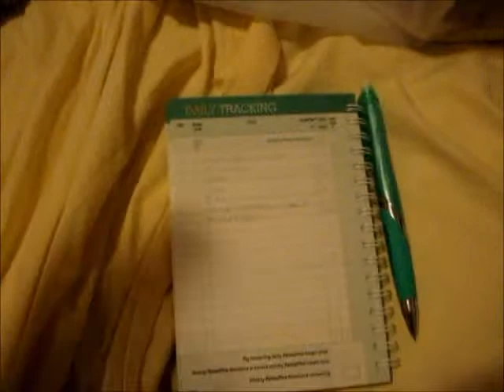Food Vlog#7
What i had on 11/4/11